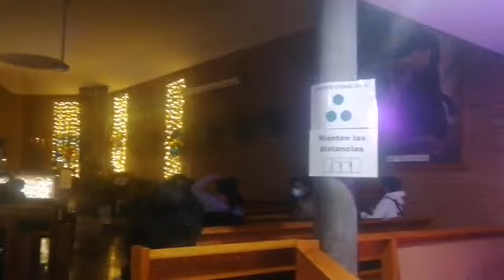UNANG SIMBANG GABI// NIGHT MASS//MISA DE GALLO //MADRID ESPINO